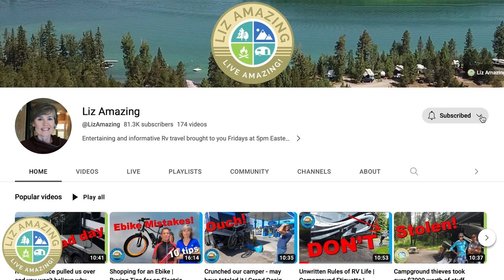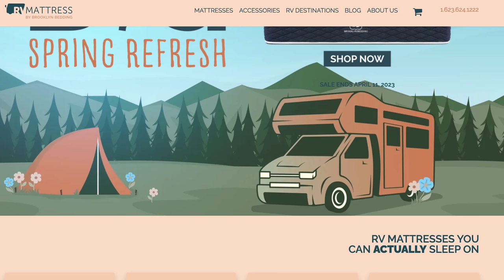My plan to quit RV life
✅ RV Resources

✅ VIDEO DESCRIPTION
If you are a fulltime RVer, you need an exit plan for when you don't want to (or are unable to) continue the traveling life. Liz shares her plan as well as several other options to quit RV life.

🧲🧲🧲 LINKS  🧲🧲🧲

Cathy Misze
Gallagher Price (Kyra)